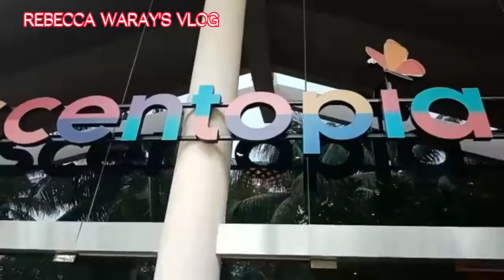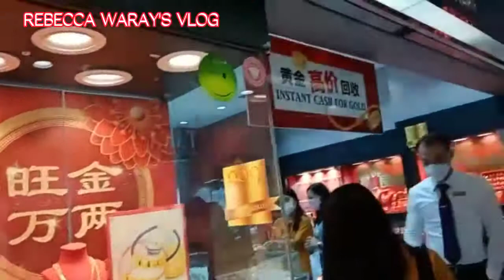SINGAPORE TOUR 2022 PART2